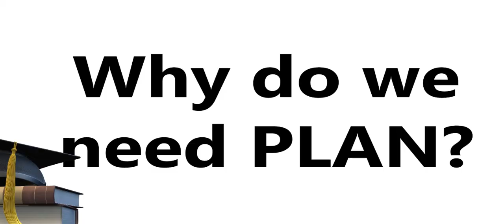Parent Leadership Academy Network v2